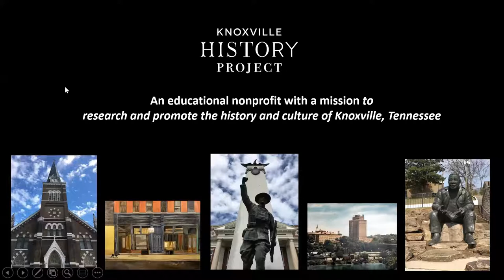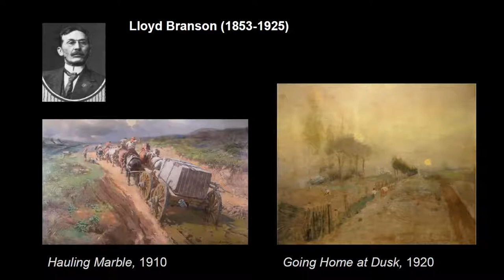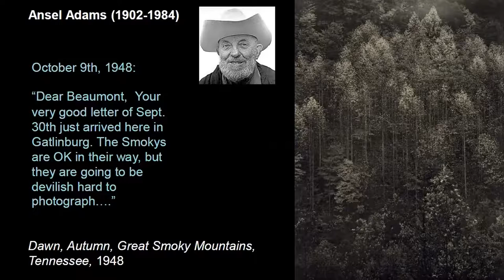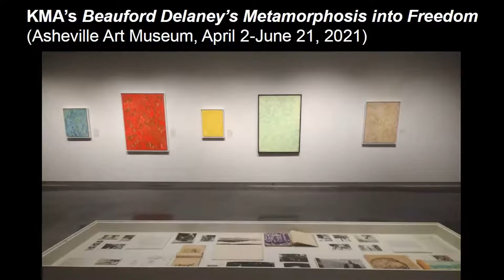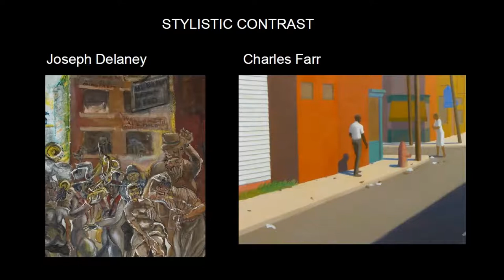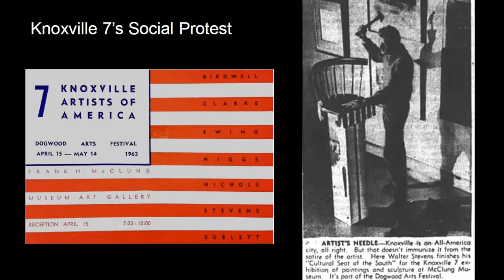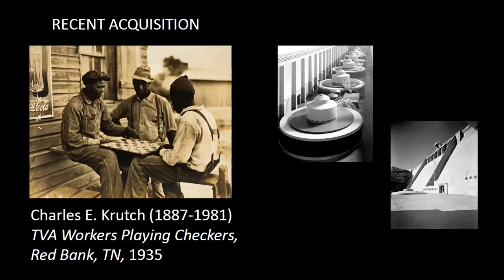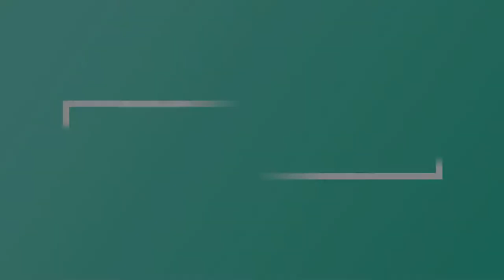Higher Ground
Stephen Wicks, Curator of the Knoxville Museum of Art, will be conducting a virtual tour of key works from the KMA’s crown jewel, the Higher Ground: A Century of the Visual Arts in East Tennessee exhibition, ranging from early landscapes to impressionist idylls to the modernist visions of Beauford Delaney—and the enormous and once-controversial Marion Greenwood mural.